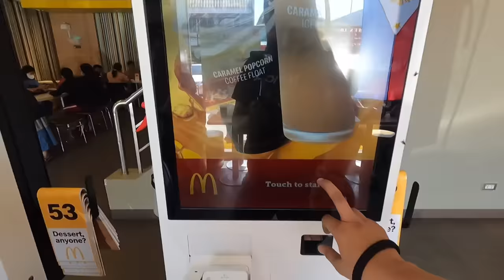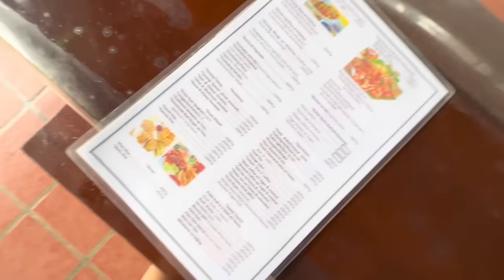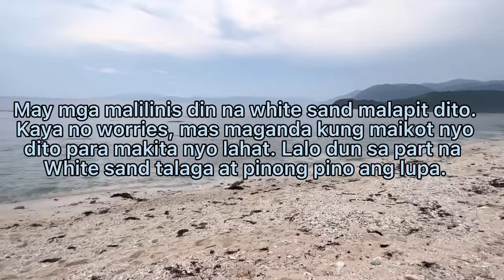MANILA TO ILOCOS NORTE PAGUDPUD RIDE | Solo Ride | NMAX V2|LADYRIDER | 15 hours | JUNE 2022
This is about my travel with my nmax v2 to PAGUDPUD ILOCOS NORTE CAME FROM MANILA. IT TOOKS 15 HOURS TO GET THERE. Because I stopped and take pictures in every places that I amazed! Speacially in My place.

Casa Consuelo
Villa Consuelo
Go pro hero 9
Iphone
Solo rides
15 hours
Lady rider